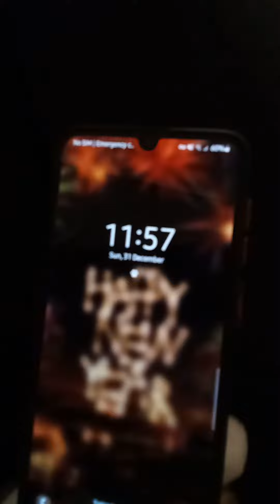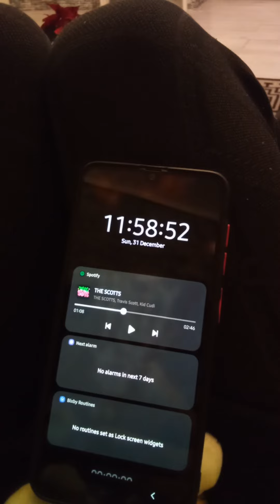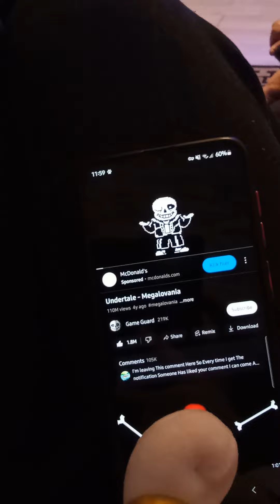timing Megalovania perfectly for new years 2024!🥂🎆